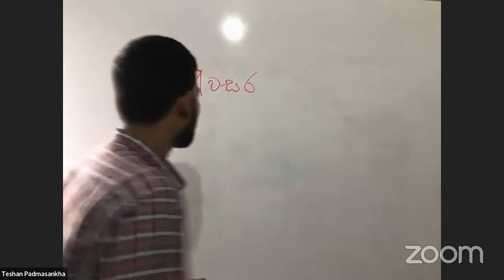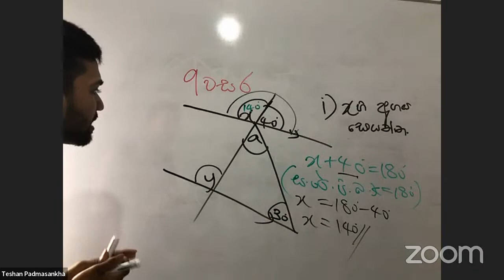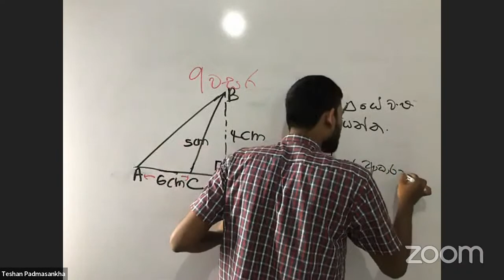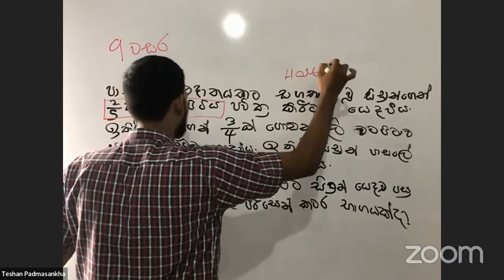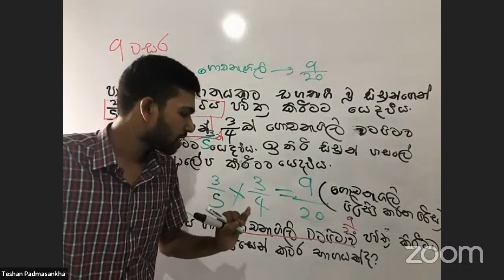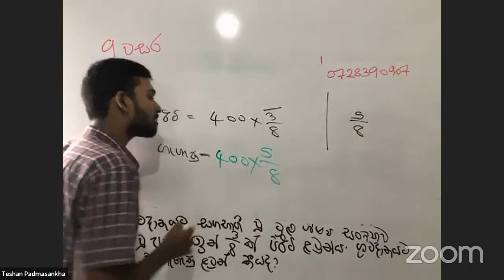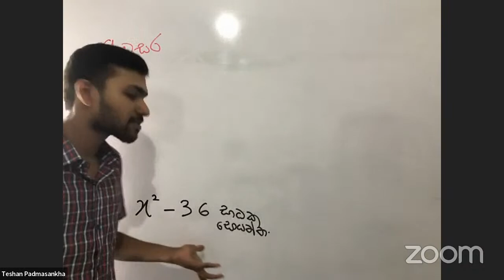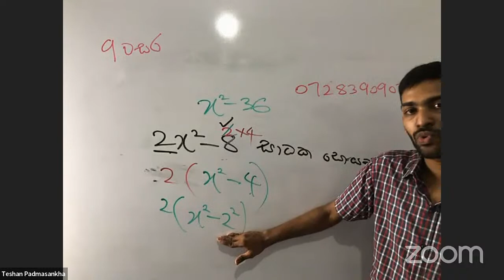Grade 9 maths seminar